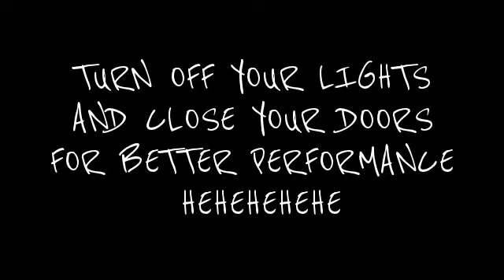WHITE NOISE A TALE OF HORROR:THE SCARIEST GAMES I'VE EVER PLAYED